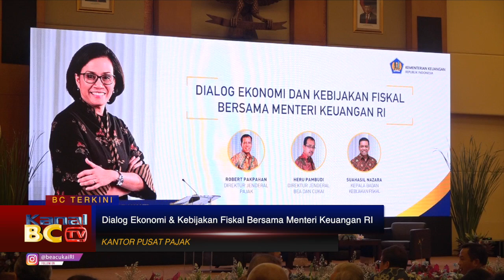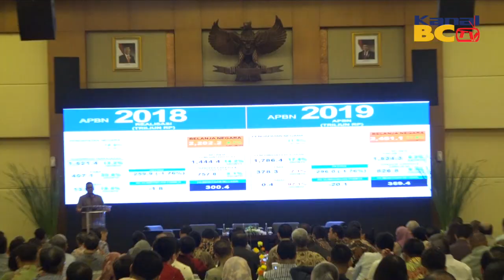Dialog Ekonomi & Kebijakan Fiskal Berama Menteri Keuangan RI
(Selasa, 19 Februari 2019) Menteri Keuangan Republik Indonesia, Sri Mulyani bersama Direktur Jenderal Pajak, Direktur Jenderal Bea dan Cukai dan Kepala Badan Kebijakan Fiskal melaksanakan Dialog Ekonomi dan Kebijakan Fiskal yang bertempat di Auditorium Cakthi Budhi Bhakti Kantor Pusat DJP pada hari Selasa, tanggal 19 Februari 2019. Dialog tersebut mengundang79 pelaku usaha beberapa wajib pajak, ikatan konsultan pajak indonesia, perwakilan BUMN perwakilan asosiasi usaha, dan para anggota asosiasi usaha yaitu perusahaan konstruksi, migas, hulu migas, rokok, retail, dan sebagainya.
Dalam pengantarnya, Sri Mulyani menyampaikan rasa terima kasih kepada para pelaku dunia usaha di Indonesia karena APBN tahun 2018 dapat di tutup dengan sangat baik. Hal tersebut merupakan suatu kombinasi dari prestasi dan penerimaan negara tercapai 102,5% dari target. Penerimaan negara tersebut diterima dari berbagai sektor yaitu harga minyak, kurs, suku bunga, pertumbuhan ekonomi, ketaatan dan kepatuhan Wajib Pajak untuk membayar pajak, dan kerja keras dari Tim DJP dan DJBC.
Dialog dilanjutkan dengan sesi tanya-jawab yang dipimpin oleh Moderator yaitu, Staf Khusus Menteri Keuangan, Mohamad Al Arief dengan beberapa panelis yaitu, Sri Mulyani, Heru Pambudi, Suahasil Nazara, dan Robert Pakpahan.